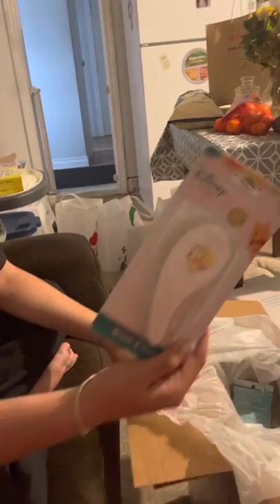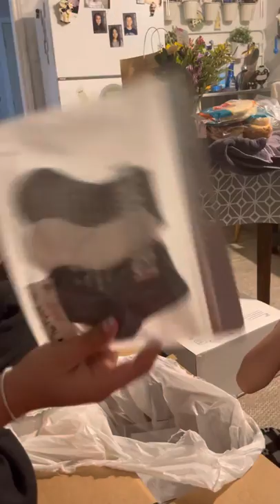Giveaway from Mel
Thanks so very much Mel ❤️❤️❤️ With the card”special big boy”.. look on kids’ faces was priceless till they realized it was Liam❤️❤️